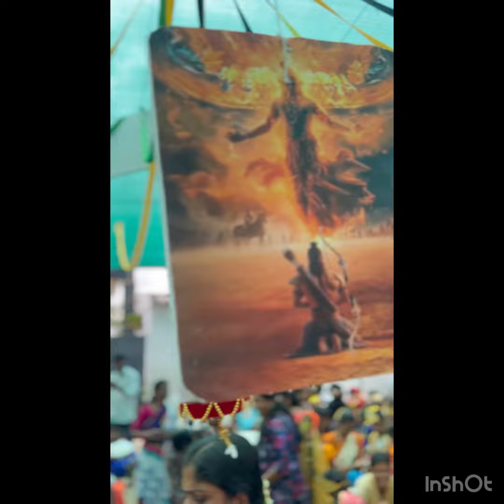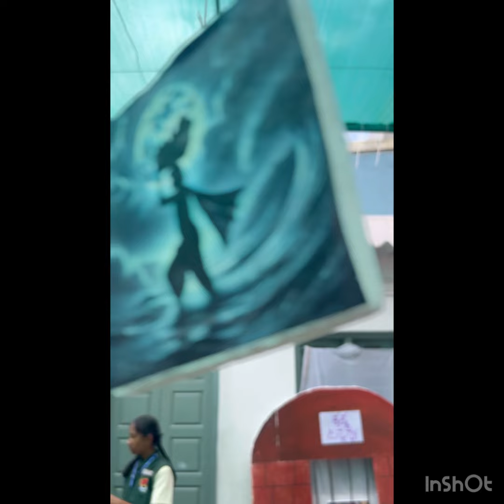Krishna janmastami vibes -2024